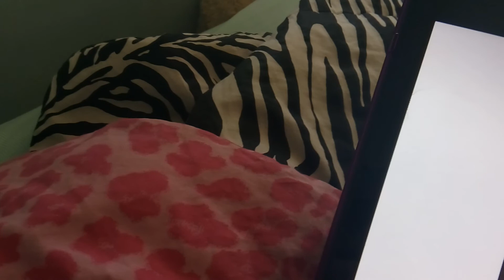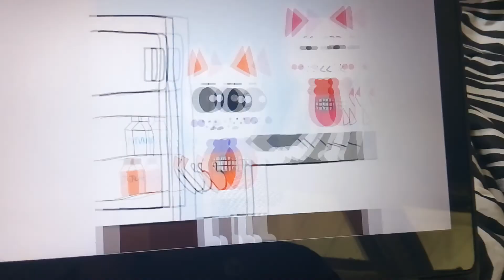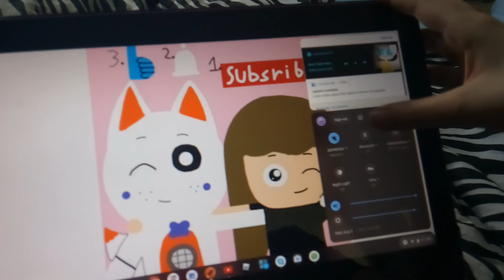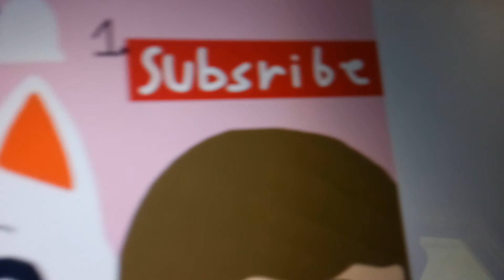Malk meme plus new outro 😋🤗💖💝💗💕❣️💜💙💚💛💘♥️❤️😁